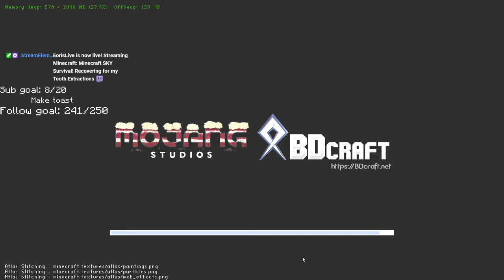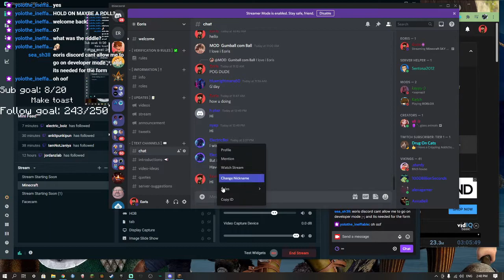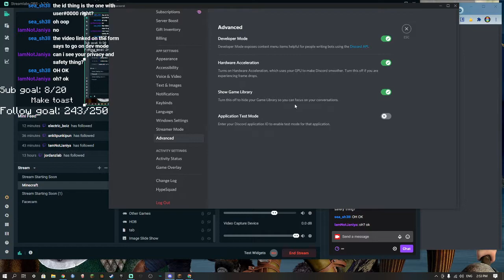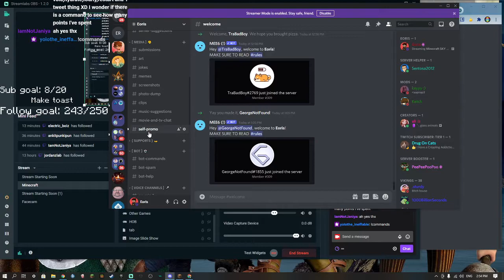Minecraft SKY Survival! Recovering for my Tooth Extractions :)